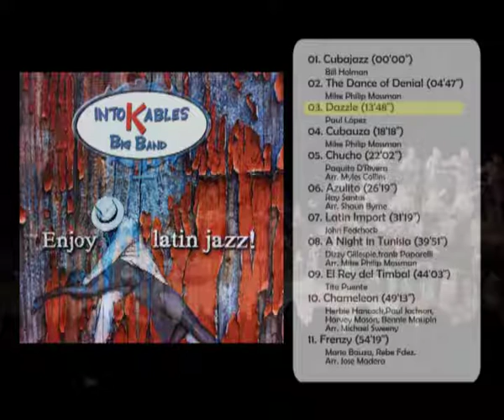INTOKABLES BIG BAND- 03 DAZZLE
Grabado en Ontinyent (Valencia/ España) los días 28, 29 y 30 de octubre de 2011 por "Creativa Estudio"
       Técnicos de sonido: Óscar Albuixech, José L Vicente, Héctor Domenech.
       Edición y mezcla: Óscar Albuixech, Carlos Ferri "Patilla", Miguel A. LLavero
       Masterización Vicente Sabater

01. CUBAJAZZ (Bill Holman)
       Saxo tenor: Fco, A. Blanco "Latino"
       Trompeta: Paul Evans
02. THE DANCE OF DENIAL (Mike Philip Mossman)
       Saxo alto: Iván Albuixech
       Trompeta: Pau Evans
       Piano: Carlos Botella
03. DAZZLE (Paul López)
       Saxo tenor: Carlos Ferri
04. CUBAUZA (Mike Philip Mossman)
       Trompeta: Paul Evans
       Trombón: Mario Sanchís
       Saxo barítono: Enrique Tortosa
05. CHUCHO (Paquito d'Rivera/Arr: Myles Collins)
       Trombón: Miguel García
06. AZULITO (Ray Santos/Arr: Shaun Byne)
       Trombón: Miguel García
       Trompeta: Mauro Gonzálvez
       Guitarra: Lluís Mira
07. LATIN IMPORT (John Fedchock)
      Saxo soprano: Iván Albuixech
      Piano: Carlos Botella
      Batería: Gustau García
08. A NIGHT IN TUNISIA (Dizzy Gillespie, Frank Paparelli/Arr: Mike Philip Mossman)
       Trompetas: Pau Sanchís, Paul Evans
       Trombón: Miguel García
       Saxo Alto: Kiko Ferrero
09. EL REY DEL TIMBAL (Tito Puente)
       Timbales: Jordi Rodríguez
       Congas: Vicente J, Obrer
       Batería: Gustau García
10. CHAMELEON (Herbie Hancock, Paul Jackson, Harvey Mason, Bennie Moupin/ Arr: Michael Sweeny)
       Saxo alto: Sergio Espí
       Trombón: Miguel García
       Guitarra: Óscar Albuixech
11. FRENZY (Mario Bauza, Rebe Fernández/Arr: José Madera)
       Trombones: Mario Sanchís, Miguel García, Miguel A. Llavero, Andrés Vicedo
       Congas: Jordi Rodríguez
       Flauta: Fco. A. Blanco "Latino"
       Trompeta: Paul Evans